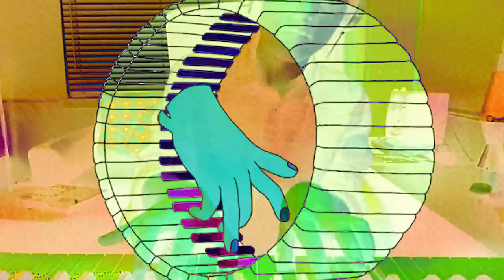~Currents~ Chill LoFi Music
A B A S S I C Musical Production by Joshua Block
*all music under exclusive license to Bassic Made Records*

I don't own the pictures and gifs i used in this video, i edited them for entertainment only.

Want to listen to more electro Songs? Youtube, Spotify, Apple Music, Napster, Google Play, Amazon Music, iHeart Radio - Available everywhere @ BassicMade.com

LOFI Songs,
chill beats,
lofi sleep,
lofi type beat,
lofi jazz,
lofi remix,
lofi songs,
lofi rain,
lofi beat,
lofi mix,
lofi hip hop,
lofi asmr,
lofi avatar,
lofi anime beats,
lofi aesthetic,
lo fi animal crossing,
lofi aesthetic music,
a lo fi,
a lofi song,
a lofi remix,
a lofi hip hop,
a lofi try,
a lofi type beat,
lofi beats,
lofi beats to study and relax to,
lofi beats to rap to,
lofi bts,
lofi backing track,
lofi blueberry faygo,
lofi bass,
lofi boom bap type beat,
b lo fi,
lo fi r&b,
korean r&b lofi,
lofi rnb type beat,
cardi b lo fi,
lofi rnb mix,
cardi b lofi remix,
lofi chill,
lofi chill music,
lo fi cafe,
c minor lofi,
c freshco lofi,
lofi music,
lofi drum loop,
lofi drum beat,
lofi dubstep,
lofi dreamy,
lofi drums,
lofi drake,
lofi drum kit,
lofi drawing music,
lofi edit,
lofi edm,
lofi ep,
lofi edit audios,
lofi ep carl,
lofi early morning,
lofi edits anime,
lofi evening,
eazy e lofi,
biggie lofi,
wall e lofi,
d i e lofi,
pasta e lofi,
lofi bruno e marrone,
lofi backing track e,
lofi live,
lofi for witches,
lofi for ghosts,
lofi fruits,
lofi for sleep,
lofi for studying,
lofi for vampires,
lofi freestyle beat,
lofi fortnite montage,
axel f lofi,
steezy as f lofi,
f.n lofi,
f zero lofi,
lofi f,
lofi f minor,
lofi i.f.l.y,
lofi backing track f,
lofi guitar,
lofi gaming,
lofi ghibli,
lofi girl stops studying,
lofi gaming music,
lofi girl studying,
lofi guitar tutorial,
lofi guitar chords,
g lo fi,
polo g lo fi,
sheff g lo fi,
kelpy g lo fi,
b.i.g lo fi,
b.i.g lofi remix,
warren g lo fi,
g funk lofi,
lofi house,
lofi hip hop sleep,
lofi hip hop jazz,
lofi hip hop radio - beats to sleep/chill to,
lofi hip hop remix,
h lo fi,
h i g h lofi,
tra$h lofi,
1 h lofi,
lo fi 24 h,
h.e.r lofi,
lofi witch,
uh oh stinky lofi,
lofi instrumental,
lofi i need you baby,
lofi it's been so long,
lofi i was in love with you,
lofi instrumental rap beat,
lofi iroh,
lofi intro music,
lofi imagination,
i lofi remix,
i lofi 1 hour,
i lofi hip hop,
im yours lofi,
i'm sorry lofi,
i'm sad lofi,
lofi japanese,
lofi jazzhop,
lofi jazz hip hop,
lofi juice wrld,
lofi japanese hip hop,
lofi jojo,
lofi jazz ty
k lo fi hip hop,
k lo fi study,
lofi love,
lofi love songs,
lofi loft,
lofi live stream,
lofi late night,
lofi lonely,
lofi lil uzi,
lofi minecraft,
lofi morning,
lofi meditation,
lofi music study,
lofi minecraft music,
lofi morning coffee,
3am lofi,
lofi 2am,
1 a.m lofi,
r.e.m lofi,
4 a.m lofi,
schoolboy q lo fi,
que es el lofi,
lofi radio,
lofi rap beat,
lofi relax,
lofi ransom,
lofi reading music,
lofi remix hip hop,
my r lofi,
sonic r lofi,
persona 5 r lofi,
lofi korean r&b,
lofi hip hop r&b,
lofi study,
lofi sad,
lofi study mix for homework,
lofi sleep rain,
lofi shiloh,
lofi samurai,
s lofi remix,
223s lofi,
brett's lofi,
50s lofi,
90s lofi,
lofi 5 cm/s,
lofi hip hop s,
lofi trap,
lofi trap beat,
lofi the box,
lofi type beat free,
lofi to study to,
lofi type beat hip hop,
lofi tik tok song,
unknown t lofi,
zion t lofi,
pusha t lofi,
t pain lofi,
t shirt lofi,
lofi beats t,
t kay lofi,
lofi hip hop
lofi upbeat,
thank u lofi,
i need u lofi,
falling for u lofi,
i miss you lofi,
i love u lofi,
might u lofi,
who r u lofi,
stick with you lofi,
lofi vibes,
lofi vaporwave,
lo fi video game,
lofi video,
lo fi versions of songs,
lofi violin,
lo fi vietnam,
lo fi vocals,
v lo fi,
grace v lofi,
gta v lofi,
scenery v
playstation e lofi,
jazzy lofi,
lofi zelda,
lofi zelda and chill,
lofi zeus,
lofi zelda music,
lofi zone,
lofi zen,
lofi zelda beats,
lofi zelda fairy fountain,
jay z lo fi,
opz lofi,
jay z lofi remix,
0 o'clock lof
lofi 1 hour,
lofi 10 hours,
lofi 1 am,
lofi 130mood,
lofi 10 minutes,
lofi 1 hour mix,
lofi 1 minute,
lofi 15 minutes,
1 lo fi,
1 lofi,
op-1 lofi,
fnaf 1 lofi,
shotta flow 1 lofi,
day 1 lofi,
house 1 lofi,
lofi 223,
lo fi 24/7,
lofi 2020,
lofi 2018,
lofi 20 minutes,
lofi 21 savage,
lofi 2019,
shotta flow 2 lofi,
splatoon 2 lofi,
bound 2 lofi remix,
fnaf 2 lofi,
destiny 2 lofi,
sea shanty 2 lofi,
section 9 lofi,
jojo op 9 lofi
edm 2020,
edm mix,
edm songs,
edm remix,
edm live,
edm acoustic,
edm anime,
edm artists,
edm acapella,
edm amv,
edm astronomia,
edm bass boosted,
edm bass,
edm beats,
edm best,
edm bass drop,
edm bangers,